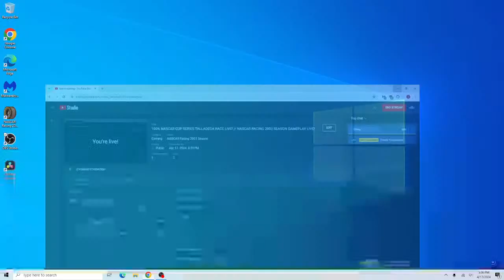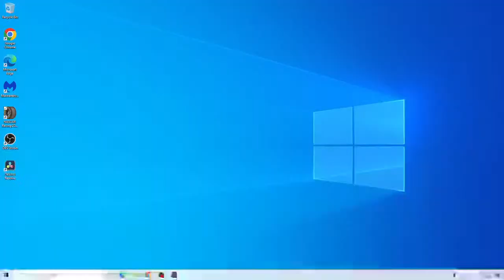100% NASCAR CUP SERIES TALLADEGA RACE LIVE! // NASCAR RACING 2003 SEASON GAMEPLAY LIVE!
In this stream, I will be streaming a FULL 100% Talladega Race at Talladega Superspeedway that will happen this Sunday for the NASCAR Cup Series drivers. The race is the Geico 500. I will be driving a NEW Paint scheme made by me and try to beat the rest of the 2024 NASCAR Cup Series field like Denny Hamlin, Ryan Blaney, Chase Elliott, and Ty Gibbs.